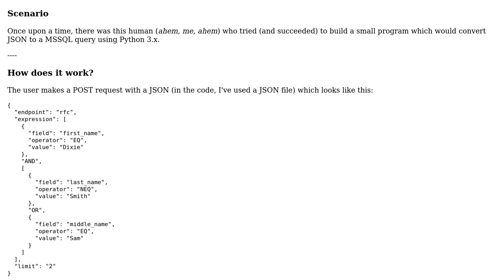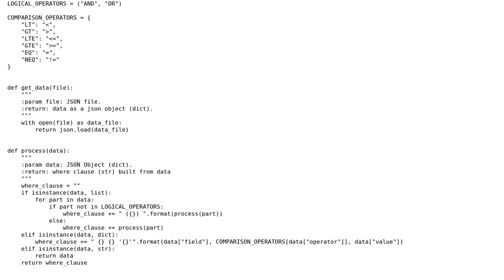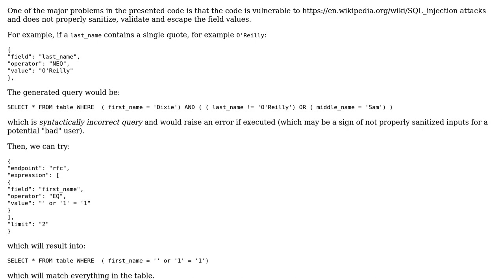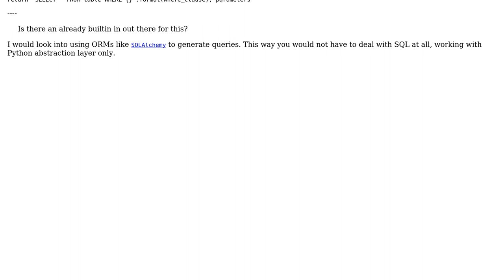Code Review: Small DSL: Converting JSON to MSSQL query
With thanks & praise to God, and with thanks to the many people who have made this project possible! You are responsible for your own actions.